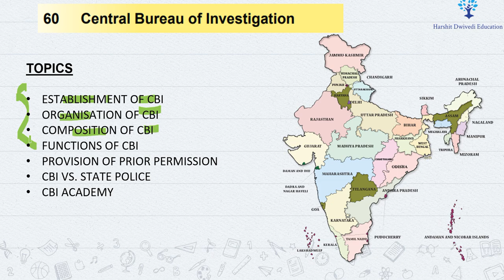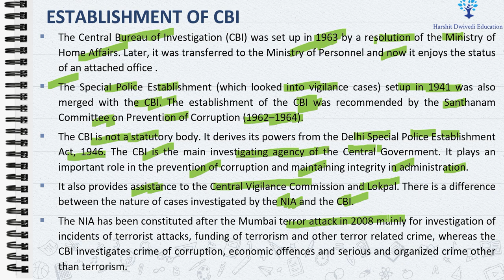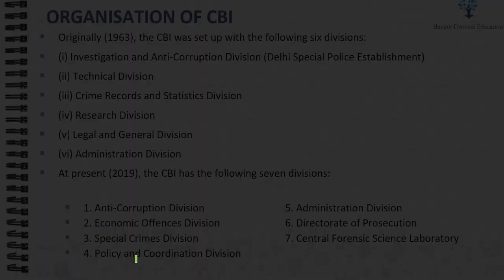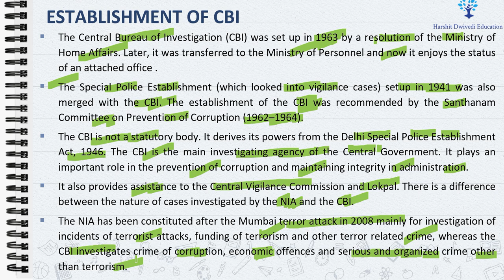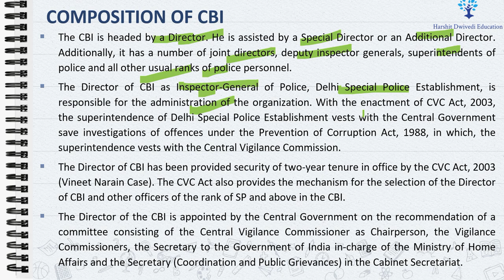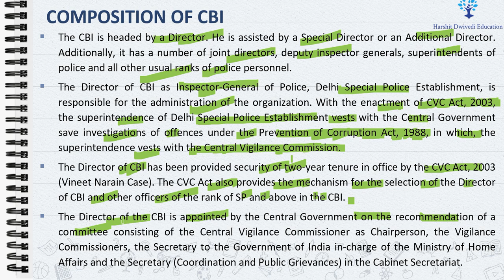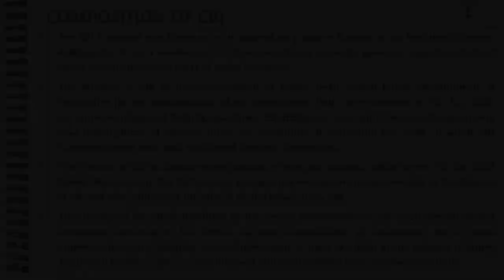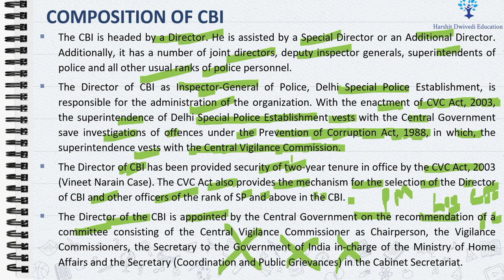(V207) (Central Bureau of Investigation - Establishment, Organization & Comp.) M. Laxmikanth Polity